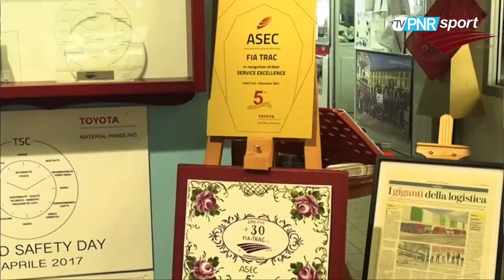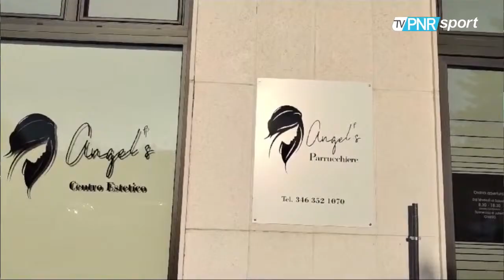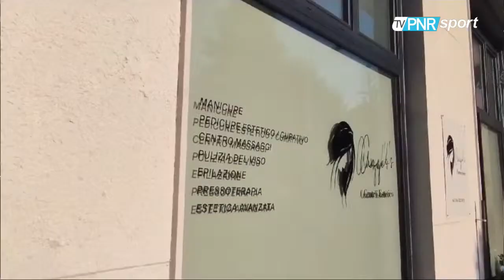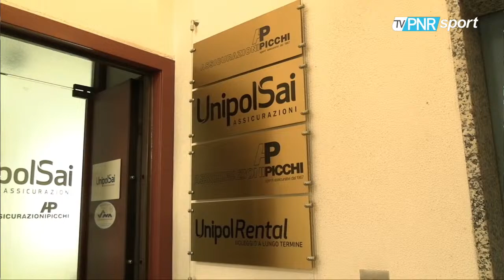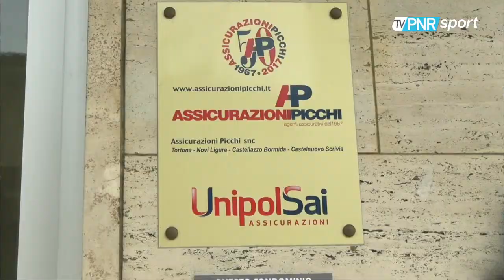Varese-Derthona FBC 1908 Diretta Stadio - 26.11.2023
Serie D girone A. La trasmissione di Pnr Sport che segue il match odierno. Risultati di tutto il girone Live